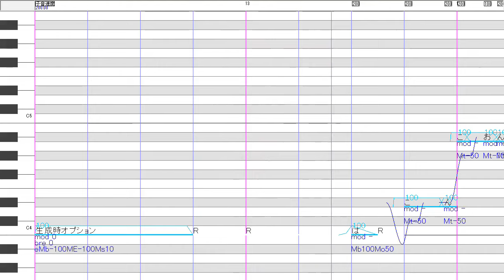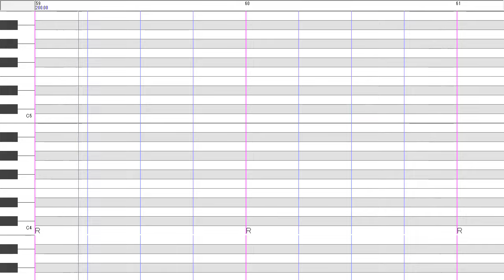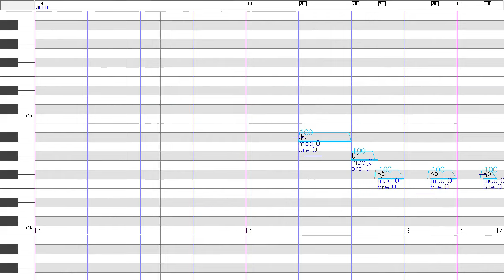ヒバナ / デフォ子 【UTAUカバー】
Hibana / Defoko  UTAU cover
作詞 作曲：DECO*27 様
編曲：Rockwell 様
英詞：Mes 様

aviutl plugin： (UTAU画面表示プラグイン) とりフラ 様

SirVillagerさんのテトカバーが素敵だったので触発されました。抑揚など参考にさせていただきました↓